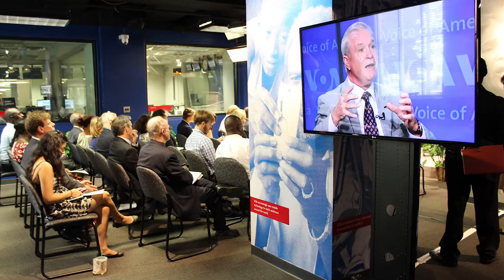The Initiative for Global Development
The Initiative for Global Development (IGD) is a nonprofit organization that drives poverty reduction by catalyzing business growth and investment in the developing world. We bring together an influential network of senior executives from sector-leading companies with the interest and capacity to make strategic investments in high-need, high-potential areas of Africa. Members of our Frontier Leaders network shape global connections and frontier market insights, and promote business-driven development to create economic growth and opportunity.

This episode is part of a video series to address the misperceptions of investing in Africa.

Join the conversation on Twitter and Facebook using hashtag AfricaEmerging.